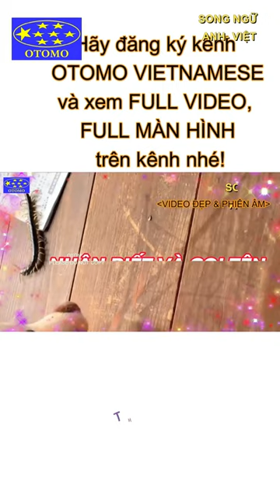P5of5 -hết (Anh-Việt) Gọi tên và nhận biết 20 CÔN TRÙNG phổ biến/ Name of bugs-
Thế giới côn trùng thật kỳ thú giữa thiên nhiên tươi đẹp, OTOMO VIETNAMESE giúp bé nhận biết, phân biệt và học nói để gọi tên 20 côn trùng phổ biến xung quanh bé. Đặc biệt thú vị là có 3 ngôn ngữ Anh- Nhật- Việt kèm phiên âm, để bé có thể học thêm ngoại ngữ. Video minh họa sống động khiến bé thích thú và nhớ lâu hơn.
From OTOMO WITH LOVE dành tặng bé yêu!